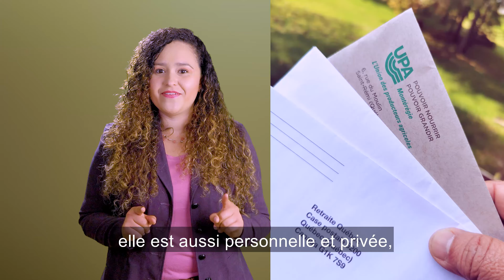Derecho de libertad de circulación y vida privada | Trabajadores agrícolas temporales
Environ 16 000 travailleuses et travailleurs agricoles migrants arrivent chaque année en été dans la province de Québec au Canada, principalement du Guatemala, du Mexique, du Honduras et de la Jamaïque. Parfois, leurs droits à la liberté et à la vie privée ne sont pas respectés. Nous expliquons ici ce que dit la loi.

Cette vidéo a été réalisée par le Réseaux d'aide aux travailleuses et travailleurs migrants agricoles du Québec (RATTMAQ) en collaboration avec la Commission des droits de la personne et des droits de la jeunesse (CDPDJ). Pour plus d'informations:

Cerca de 16 000 trabajadores agrícolas migrantes llegan cada año en el verano a la provincia de Quebec, Canadá procedentes principalmente de Guatemala, México, Honduras y Jamaica. Debido a que algunas veces sus derechos de libertad y vida privada no son respetados aquí les explicamos lo que indica la ley.

Este vídeo ha sido producido por La Red de asistencia a los trabajadores agrícolas migrantes en Quebec (RATTMAQ) en colaboración con la Comisión de Derechos de la Persona y de los Derechos de la Juventud (CDPDJ). Para más información: